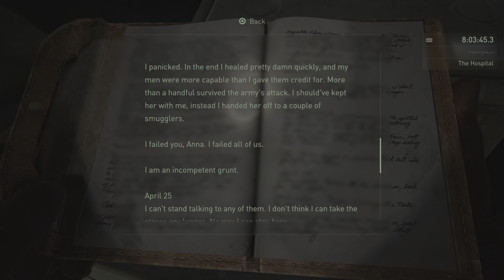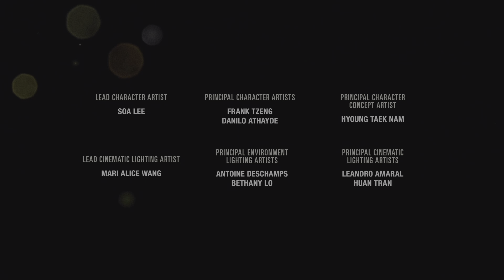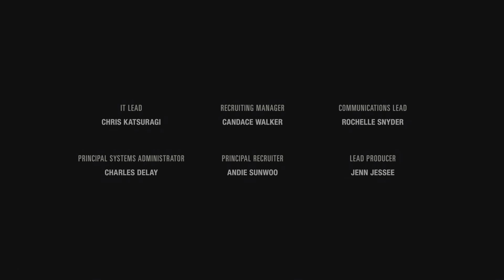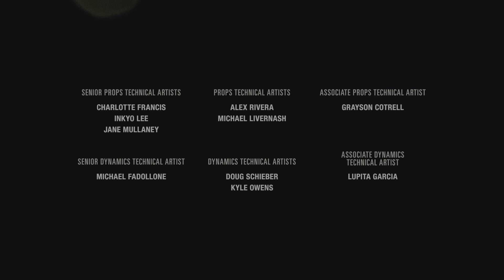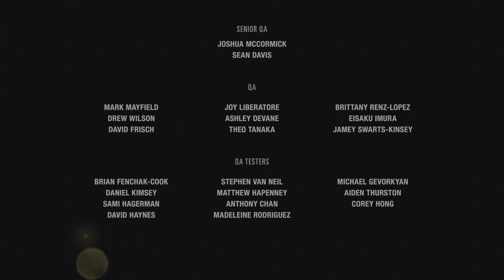The Last of Us Part I_20230317002017